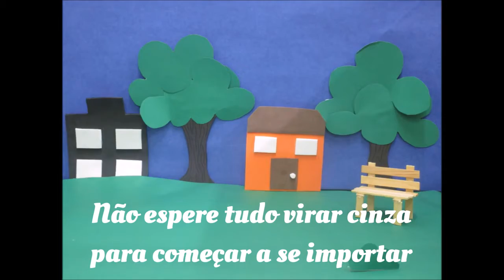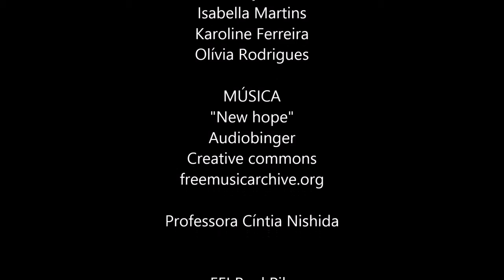Projeto Gota d'Água 2017 - Campinas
Vídeo do Município de Campinas elaborado para o Projeto Gota d'Água, e eleito como Destaque do Ano pelo Consórcio PCJ